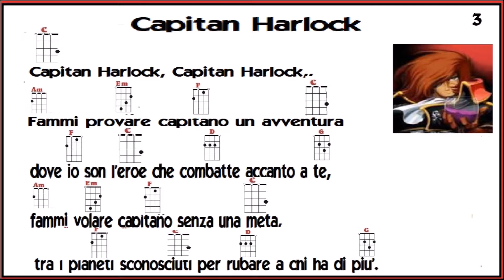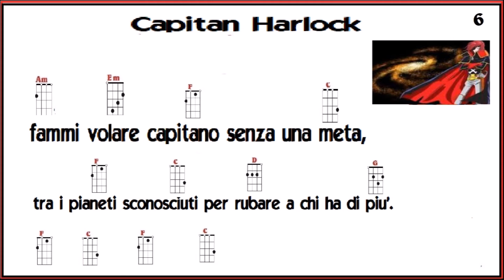Capitan Harlok sigla per ukulele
Video didattico per appassionati di ukulele